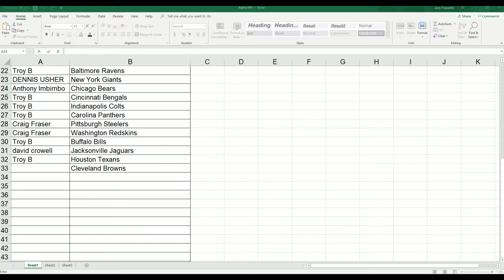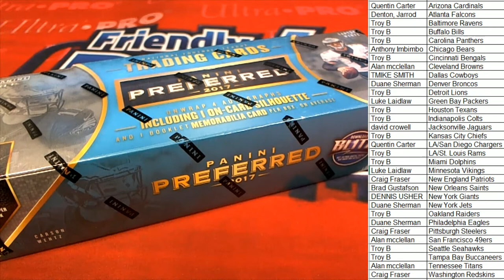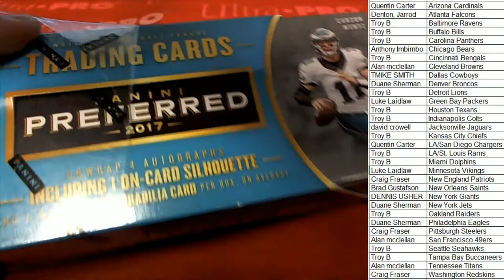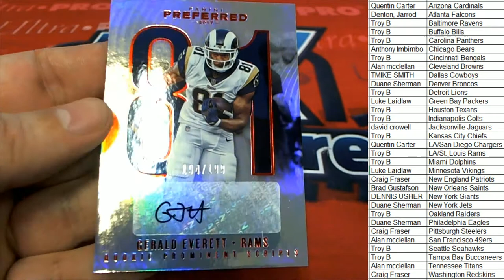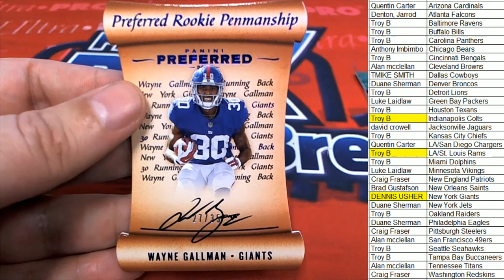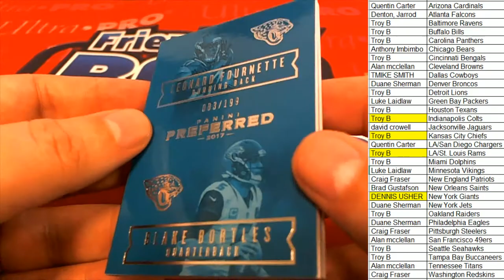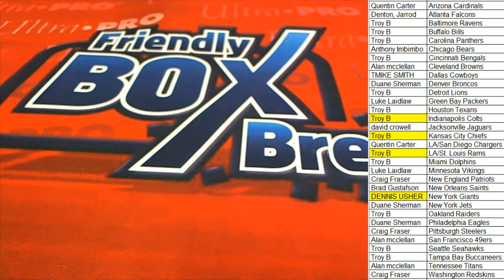Part 2 2017 Panini Preferred Football ID 17PREFERRED622